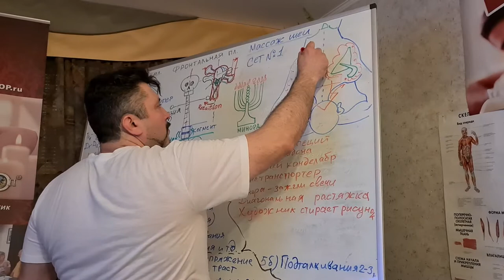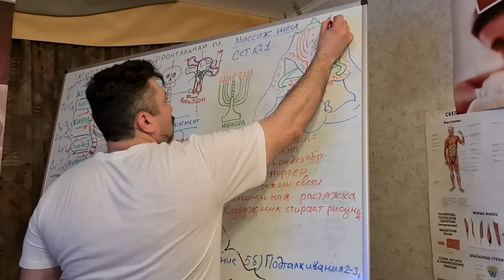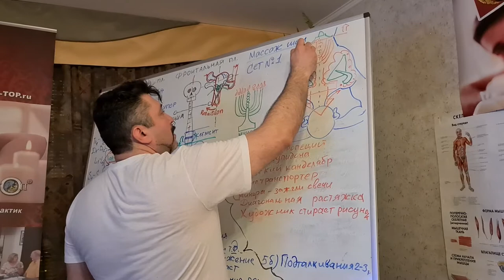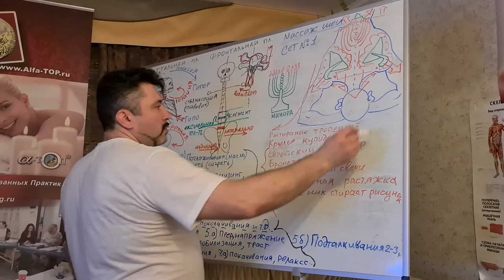Как делать массаж Шейно Воротниковой Зоны лежа, ШВЗ Сет №1 Графическое отображение!